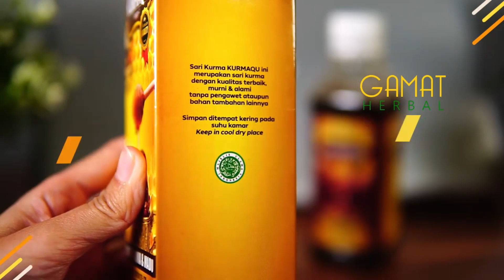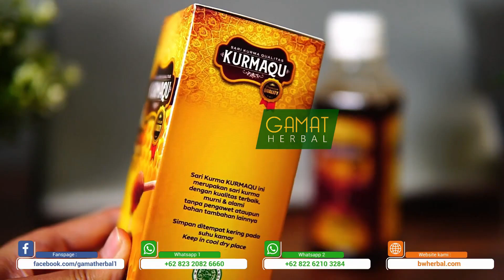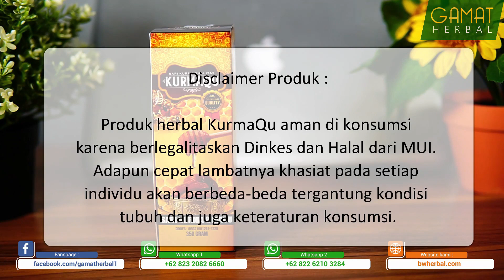Manfaat Kurma untuk Pria - Tingkatkan Libido dan Atasi Disfungsi Seksual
PESAN SEKARANG, SORE ANTAR ! TINGGAL KLIK

Keuntungan berbelanja di GAMAT HERBAL :

* Mendapat PRODUK ASLI 100% ORIGINAL, karena dikirim langsung dari perusahaan
* BERGARANSI UANG KEMBALI 100% jika produk tidak sampai / rusak
* FREE PACKING SAFETY, PROSES CEPAT DAN AMAN, PRIVACY TERJAGA
* Bisa Kirim Barang dulu, setelah sampai baru bayar *S&K